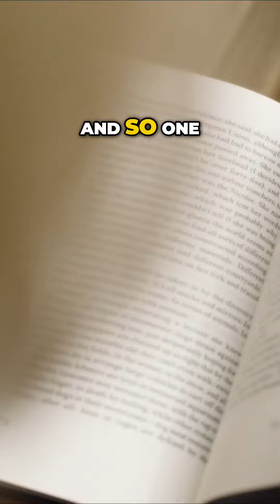Discovering the Parallels in Ayn Rand's Books 📘🔍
Uncover the timeless wisdom within Ayn Rand's writings, exploring the concept of societal tipping points and the division of producers and takers. Gain insights into the current state of democracy and its potential deterioration.